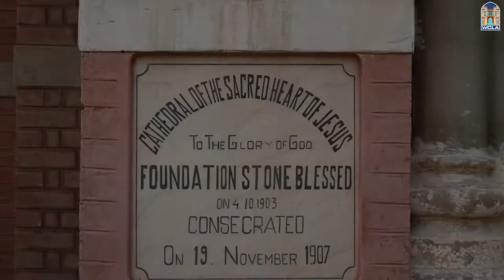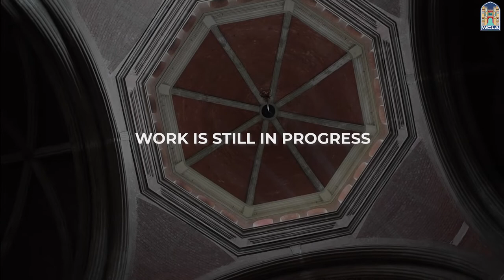Sacred Heart Cathedral Church , Lahore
Conservation work being done by Walled City of Lahore Authority for improvement and renovation of religious places of minorities to promote religious tourism. The work has been assigned by the Ministry of Human Rights and Minorities Affairs, Government of the Punjab